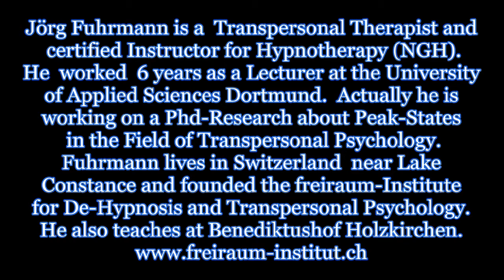INTERVIEW | Dr. John Rowan on Transpersonal Psychology, Trance & Spirituality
Joerg Fuhrmann and the transpersonal Psychologist Dr. John Rowan met after a Workshop on the "Levels of Consciousness" at the first transpersonal Festival by EUROTAS near Milan in Italy. The Talk is about Transpersonal Psychology in general but also takes a critical Look on Trance- and NLP.

About Dr. John Rowan (Source: Wikipedia):
John Rowan is an English author, counselor, psychotherapist and clinical supervisor who has worked in exploring Transpersonal psychology, and has written about the concept of subpersonality. Rowan has been involved since 1950 in the work of the Walsby Association on systematic ideology. He lived and worked with Harold Walsby in 1950, and in 1951 and joined the Socialist Party of Great Britain in order to learn the rudiments of Marxism. He became the editor of the SPGB's internal journal, Forum but left the Party over the Turner Controversy. Rowan is a qualified individual and group psychotherapist (UKAHPP and UKCP), a Chartered counseling psychologist (BPS) and an accredited counselor (BACP). He works in private practice in London.

Rowan holds a Ph. D from Middlesex University, is an Honorary Fellow of the United Kingdom Council for Psychotherapy and a past member of its governing board, representing the Humanistic and Integrative Section. John Rowan is a Fellow of the British Psychological Society (member of the Psychotherapy Section and the Counseling Psychology Division, the Counseling Psychology Division, the Transpersonal Psychology Section and the Consciousness and Experience Section). He is also a Fellow of the British Association for Counselling and Psychotherapy and a founding member of the Association of Humanistic Psychology Practitioners. He practices Primal integration in England. His publication Ordinary Ecstasy was originally published in 1976 and is a summary and guide to all the branches of Humanistic psychology. He also helped to produce the radical men's magazine Achilles Heel. Rowan and his wife live in North Chingford, London. He has four children and four grandchildren from a previous marriage.